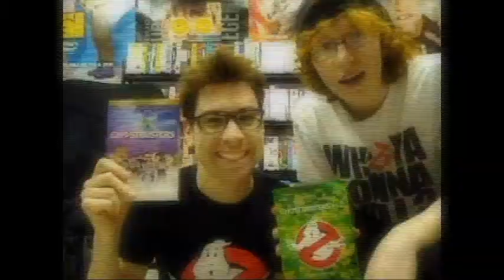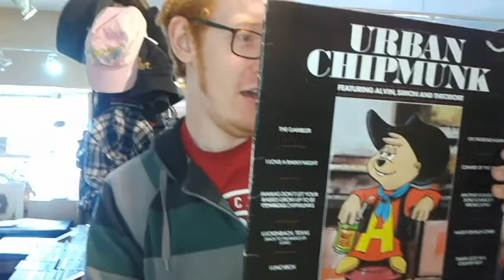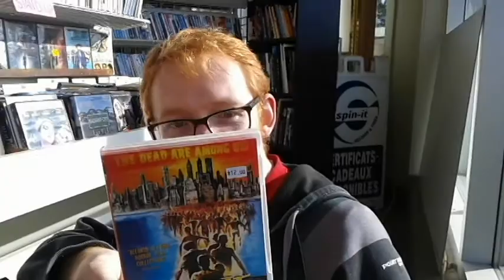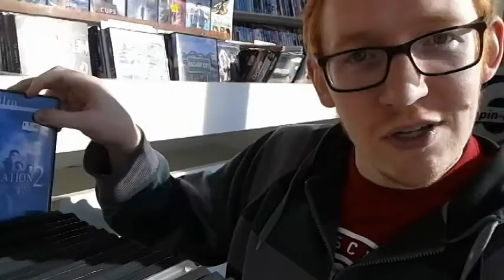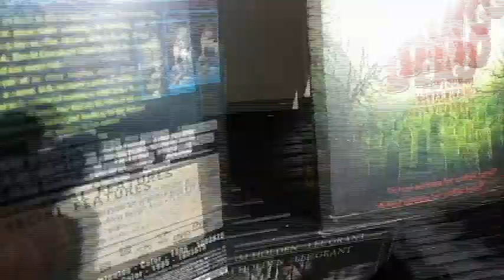A CineBrosSupreme Reunion! (11/12/2016)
Reunited and it feels so good!
After five years apart, CineBrosSupreme creators Alex Branch and Jex Russell reunite and the result is exactly as you'd expect it! Watch them reminisce about the early days and even explain the origin of the channel name... Enjoy!